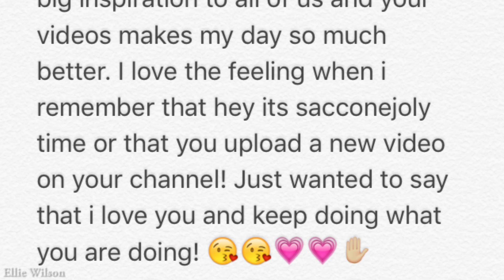Happy 28th Birthday Anna Sacconejoly!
Happy 28th Birthday to the beautiful and inspiring Anna Sacconejoly!

There is a good chance that this video may not be available for some of you, I just wanted to get this video up on time for Anna's birthday and this was the perfect song for her. I apologize. However I am going to have a look at vimeo and will let you know when I will be posting the unavailable videos to that for you!
I feel awful when you guys can't watch my videos, some songs are just perfect for the video type and I can't not use them haha :)
Hope you understand and I hope I can get them uploaded to a new platform for you to view!
Vine: sacconejolys